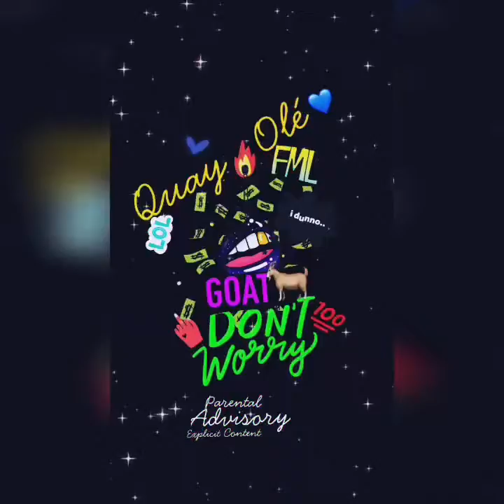Quay Olé - GOAT [Prod. YoungKio] VIDEO